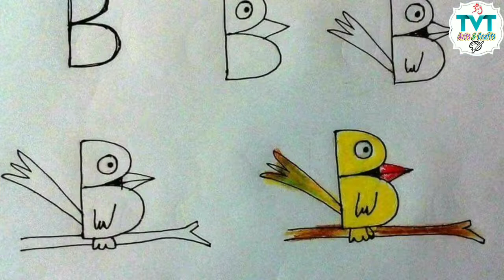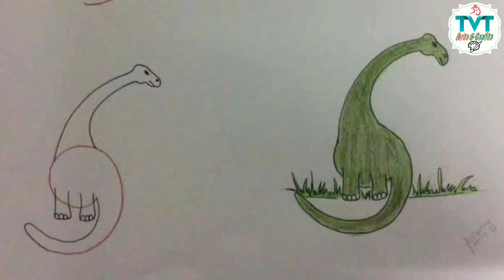5 Easy Drawing Tricks ! How To Draw A Kids drawing ! Back To School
5 Easy Drawing Tricks ! How To Draw A Kids drawing ! Back To School

"TVT Art & Craft Introduction"
"TVT Art & Craft" We have created this channel for our friends, who want to learn Paper Art, Paper Craft, Drawing, Printing, Life Hack and want to know unnecessary information about them!
We will try here that you can learn every day paper art, paper craft, drawing, printing, life hack, and art and craft easy ways and tell them the important things about them and could give you lots of entertainment every day !